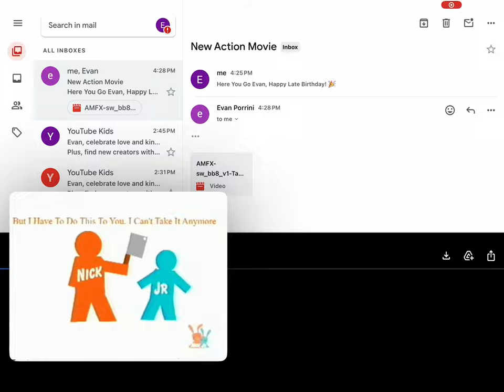My Late Birthday Action Movie Reward